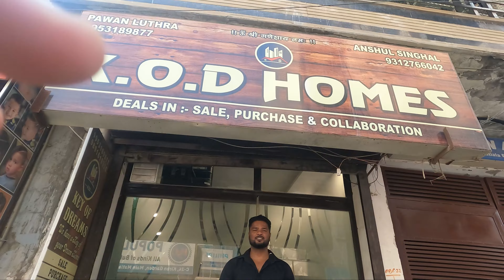दिल्ली का सबसे सस्ता 2BHK फ्लैट | Fully Furnished 2BHK Flat in West Delhi | Lift, Car Parking, Metr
2 BHK flat. 55 Gaj  flat near metro station, NAWADA. Flat with beautiful flooring and interior. Flat with Lift and car parking. Home loan option available. If you are searching for a 2Bhk luxurious builder floor at an affordable price then come and grab this golden opportunity.

1Bhk Start from 15Lakh
2Bhk start from 20Lakh
3Bhk start from 31Lakh

Project Detailed information:

✔ Lavish and spacious Drawing room with TV Panel.
✔ Master Bedroom with wardrobe, TV Panel and Attached spacious washroom
✔ Subsidy Benefit under PM Awas Yojana (For details click PMAY-HFA(Urban) )
✔ Beautifully designed Modular Kitchen
✔ Washroom with full wall tiles
✔ Separate Electric & water meter connection
✔ Freehold Property with lift & car parking
✔ 24X7 running water with Jal Board & submersible pump supply
✔ Best connectivity to Main Road & Delhi Metro, School, Hospitals & ATM
✔ UPTO 90% loan available from various banks

Key of dreams uttam nagar

Music